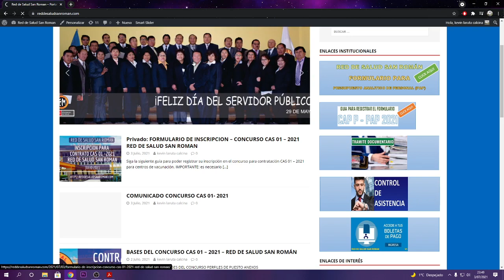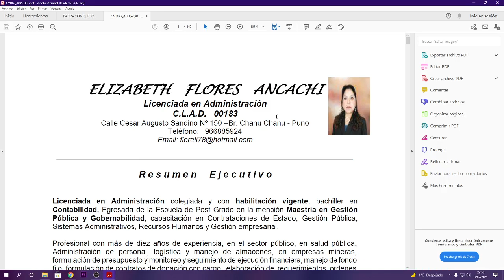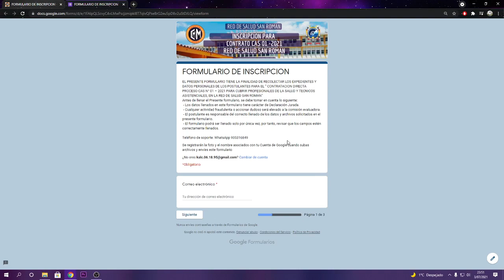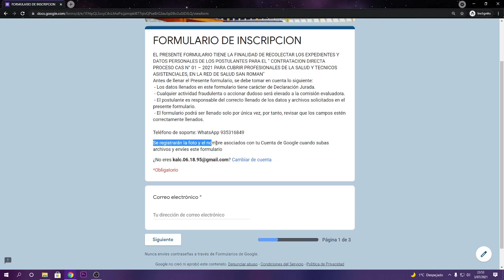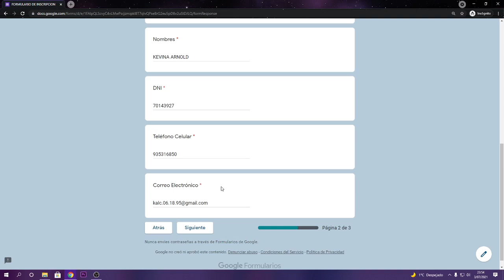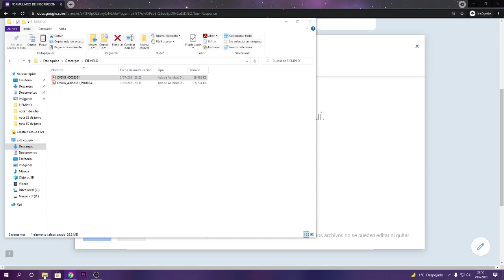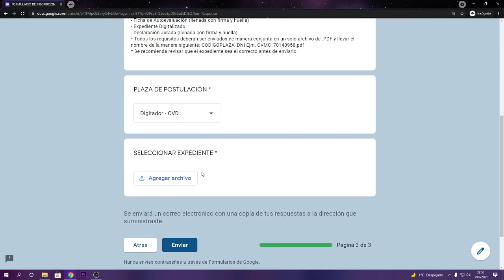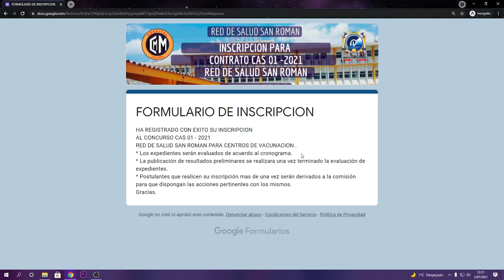INSCRIPCIÓN CAS 01 - 2021 RED DE SALUD SAN ROMAN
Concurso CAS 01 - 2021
Seguir los pasos indicados para la correcta inscripción y llenado del formulario para el envió de los expedientes.
Importante: contar con una cuenta de gmail y el un solo archivo digitalizado con todos los documentos necesarios